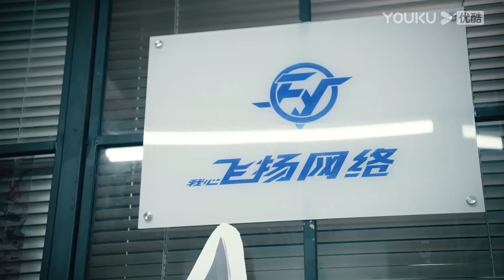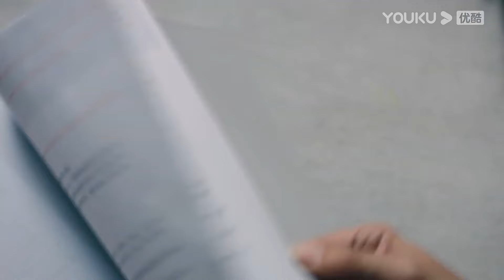灰姑娘一路跟隨陳飛宇想要和他進入同一家公司，陳飛宇假裝不在意！💓中國電視劇